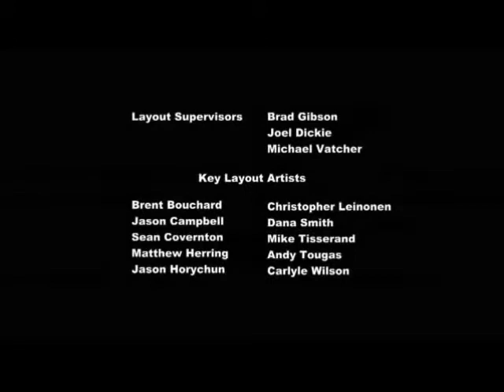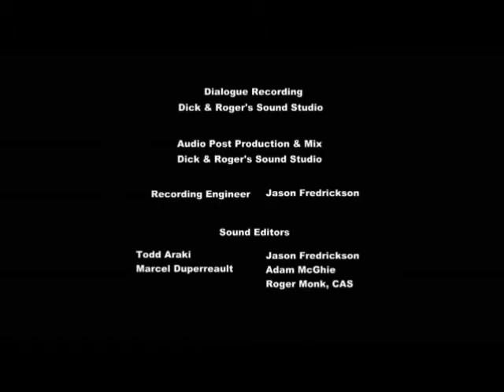Shortest MLP FIM Episode ever